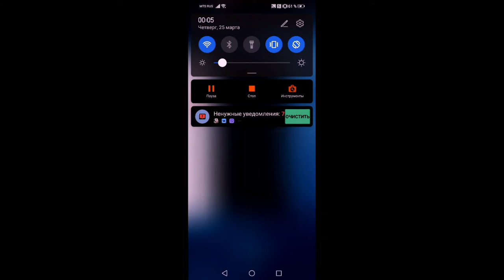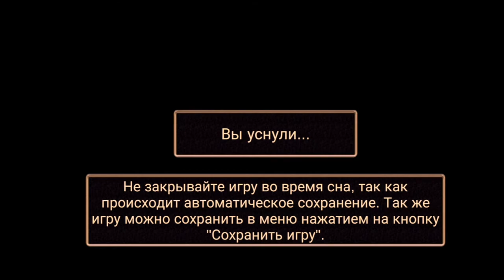игра "Mouse simulator"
Симулятор мыши